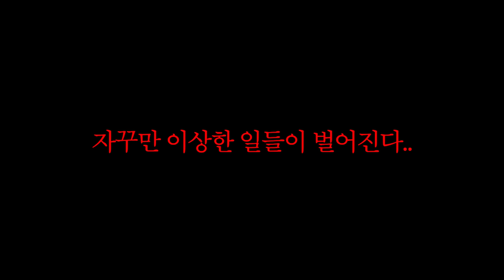[시트콤 시즌1 EP.18] 역대급 꿀잼 몰카ㅋㅋㅋ 혼자 있는 집에 갑자기 TV가 켜진다면?ㅋㅋㅋ (feat.마네킹, 핏자국)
역대급 꿀잼 몰카ㅋㅋㅋ 혼자 있는 집에 갑자기 TV가 켜진다면?ㅋㅋㅋ
(feat.마네킹, 핏자국)
-Instagram (기동,Official)